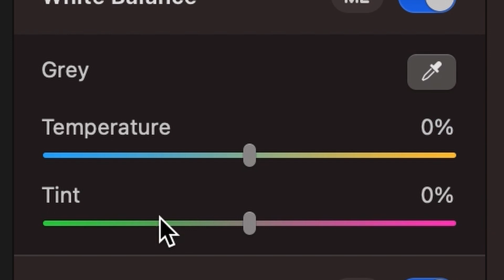How to make any photo look like it was taken in the fall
In this tutorial, we'll dive deep into the world of photo editing to teach you how to achieve that coveted moody brown look using Pixelmator Pro. Whether you’re a seasoned photographer or a beginner looking to enhance your skills, this step-by-step guide will show you everything you need to know to transform your photos with rich, moody tones!

My Camera
My main light
Canon RF 50mm 1.8 lens
Canon RF 16mm 2.8 lens
My Microphone
Magic arm
Top handle